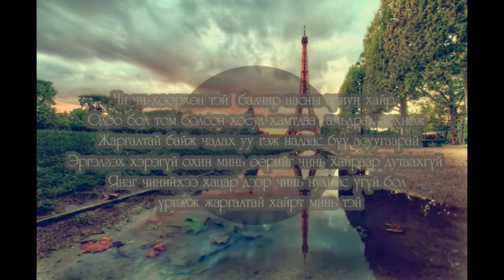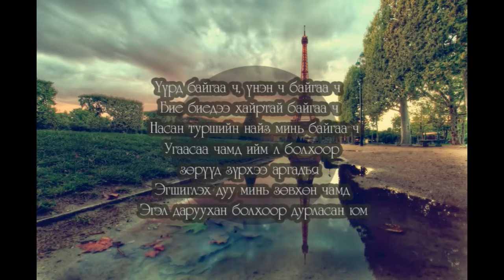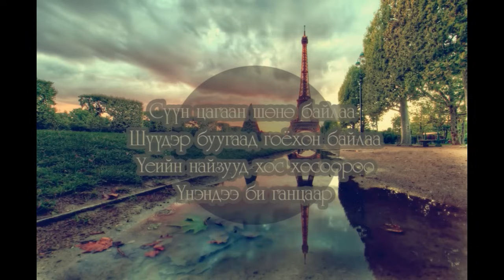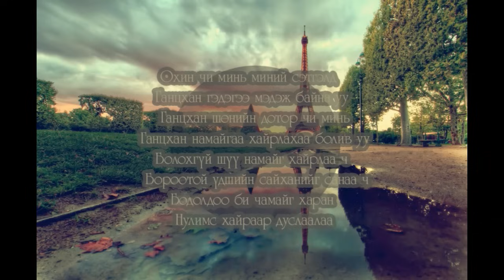Hairtiin mini udesh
Ortsnii duunuudiin neg n guitaraar ikh duuldag daa
Lyrics Video by:Out$ideR  720p HD geer vzeerei